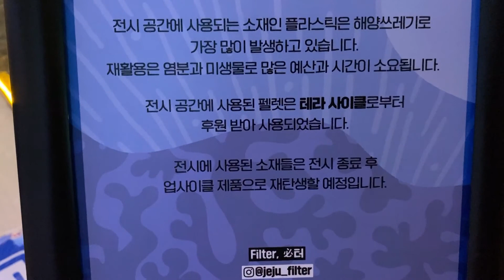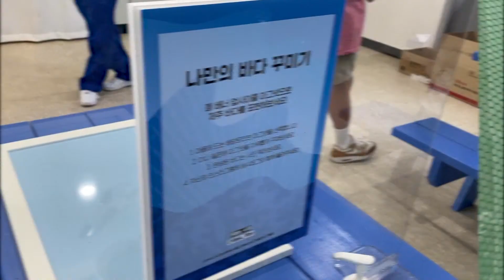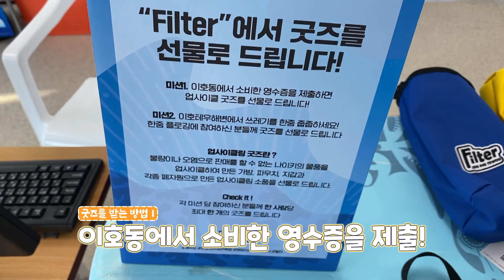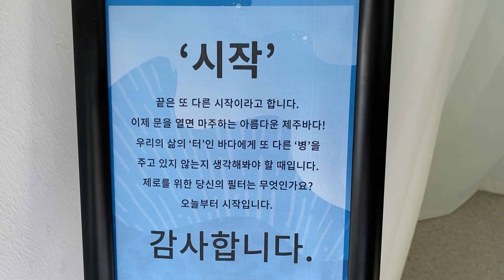[📸] 우리의 아름다운 바다를 위하여! 해양 환경을 위한 전시 프로젝트｜필터｜제주 이호테우해수욕장 환경 프로젝트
장소 : 이호테우해수욕장 종합상황실

주소 : 제주특별자치도 제주시 이호일동